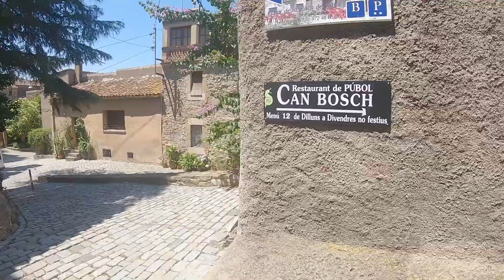По Следам Сальвадора Дали Кадакес Плая де Аро